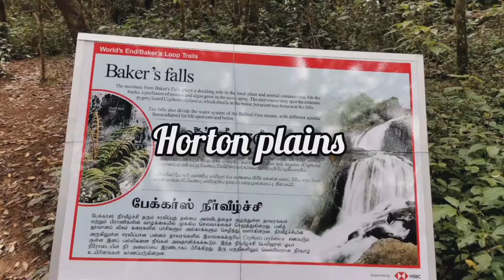Horton plains Sri Lanka ( හෝර්ටන් තැන්න ) l horton plains nuwara eliya | horton plains world end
Hi Friends

Horton plains Sri Lanka ( හෝර්ටන් තැන්න ) l horton plains nuwara eliya | horton plains world end | Travel Vlog

වැල්ල වායෙන් ඇල්ල පාරෙ ඔස්සේ ඇල්ලට ගිහින් ඇල්ලෙන් නුවර එලි පාරෙන් බන්ඩාරවෙල හරහා නුවර එලිය දෙසට ගමන් කරන්න,

townbඑකට මෙහයින් පට්ටිපොල පාරෙ දාල පටිපොලට ගිහින්. පෙට්ටිපොල railway station එක (ලන්කාවෙ උසම කෝච්චි ස්ටේශන් එක) ලගින් හෝටන් තැන්න පාරෙන් පැමිනිය හැක

horton plains
horton plains hotels
horton plains weather
Dr. Seuss' Horton Hears a Who! 2008 film
horton place colombo
horton plains to nuwara eliya
horton place nuwara eliya
horton plains sri lanka
horton plains camping
horton plains leopard
horton plains bungalow
horton plains sri lanka drone
horton place camping
horton plains world's end
baker's ella